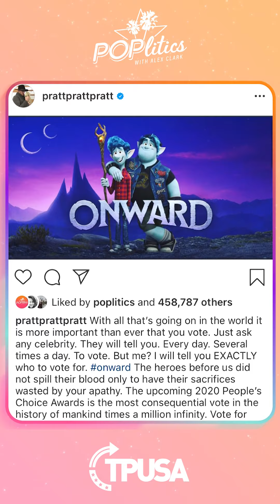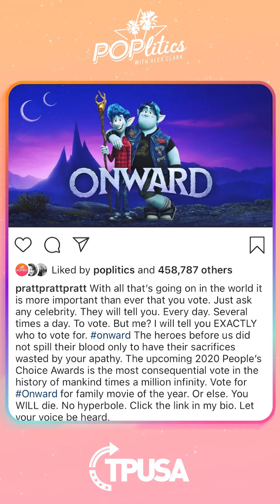Ep 231 | Cancel Culture Comes For Nurses + A Hollywood Ghost Story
So the cancel culture mob decided to go after BlackPink for wearing a nurse costume in their music video because it contributes to negative stereotypes of nurses, Chris Pratt pulled a hilarious stunt that has the left upset, we have a spoopy Hollywood horror story for ya today, and Alex Clark gives her thoughts on docudrama film The Social Dilemma.